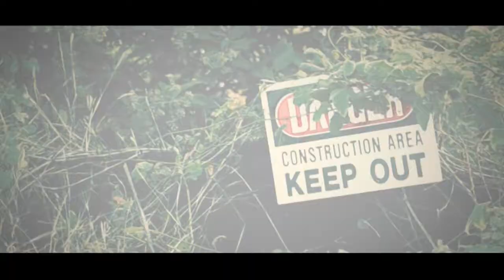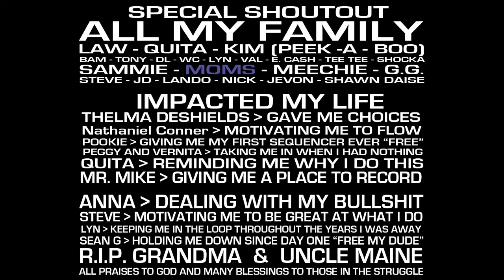FAMILY TIES MUSIC VIDEO (Explicit) - DEVIOUS FA REAL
Brand New single from the homie Devious Fa Real "FAMILY TIES" which is a song about his transitions in life. Hawaii in my heart, Chicago in my soul.  Thank you for all the support. GOD BLESS

you can find the album "A Different view" @ the following sites

COMING SOON "UP" THE MIXTAPE 2012